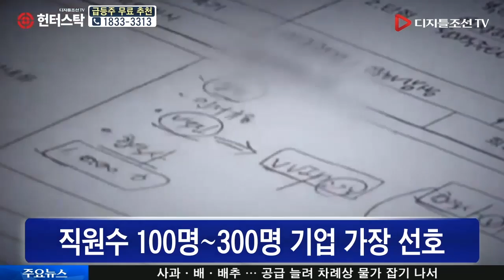삼성, 1만명 '역대급' 채용